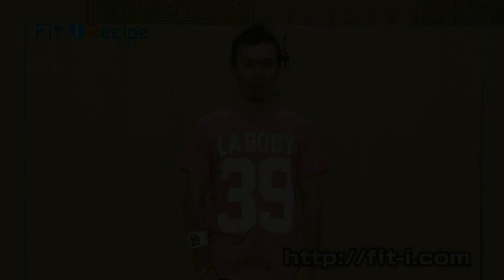FR-867 木原啓貴